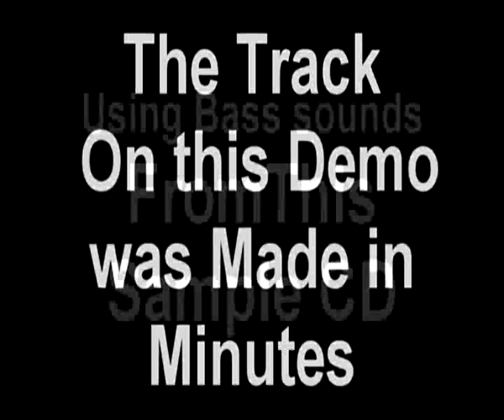Dubstep Wobbly Bass Samples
800 Samples In wav / Aiff Format
Maybe I will go back to doing music full time one day again!